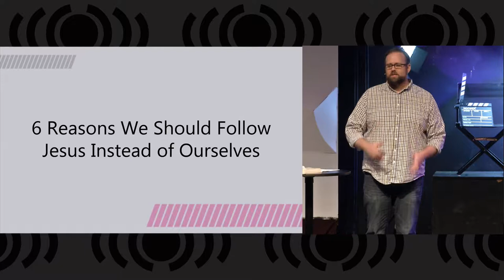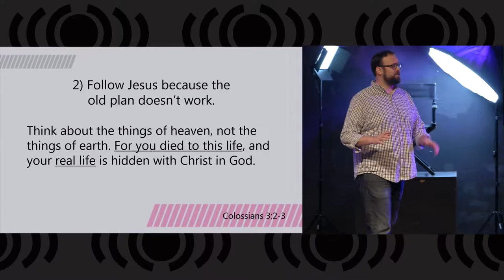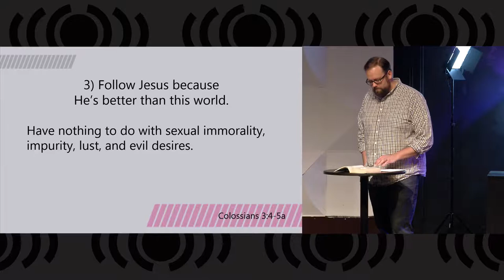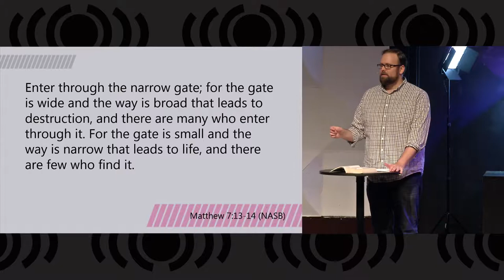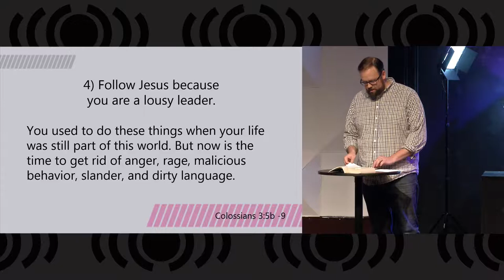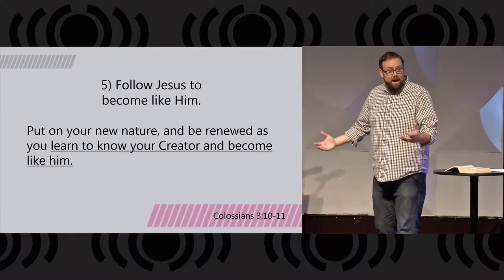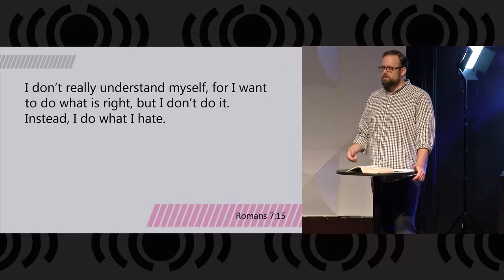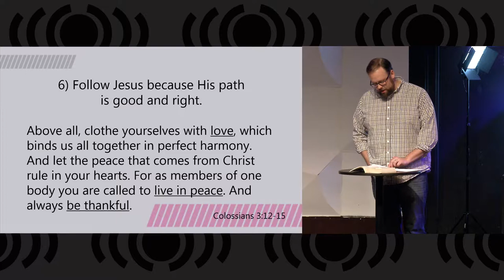4. Director's Chair - Taking Direction from Yourself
Today Pastor Matt wraps up our Director's Chair series with a lesson called "Taking Direction from Yourself."  In the past few weeks, we've learned how dangerous it is to let things from this world or other people site in our director's chair -- to control our lives, our thoughts, and our actions.  But what about us?  What happens when we listen to ourselves more than we listen to Jesus?  Do we really know what is best for ourselves?  Are we fit to sit in our director's chair?

See why we should follow Jesus instead of trying to figure it all out for ourselves!